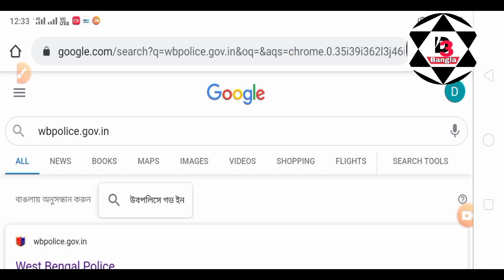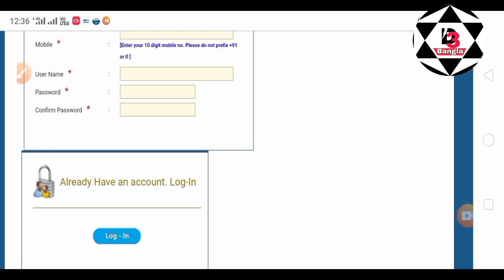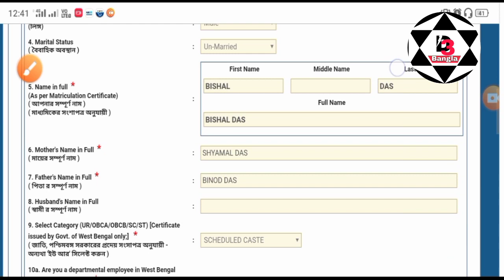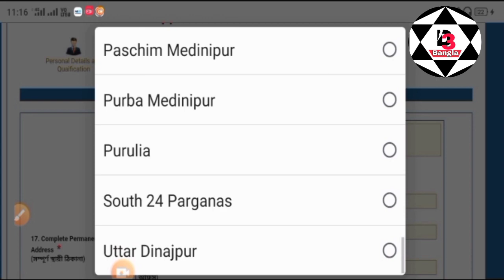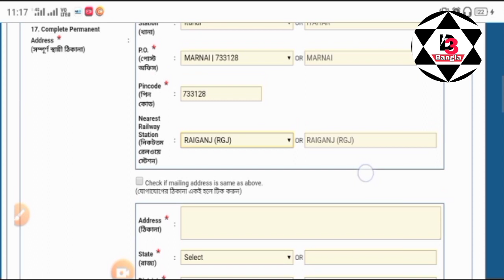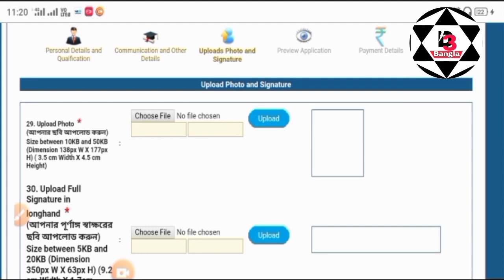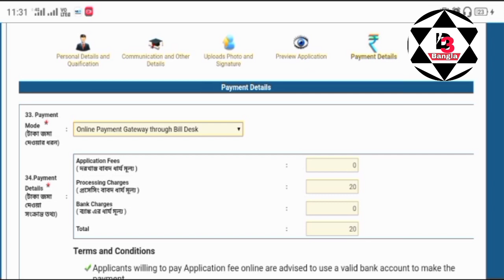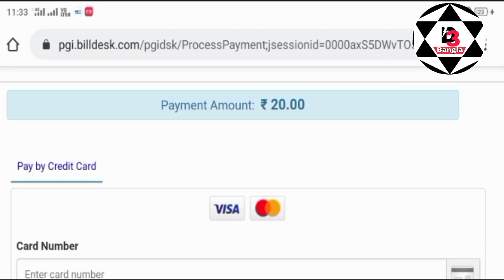west bengal police constable lady constable form fill up step by step 2021|| WBP form fill up 2021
West Bengal police constable lady constable application step by step|

wbp constable apply,
west bengal police lady constable recruitment,